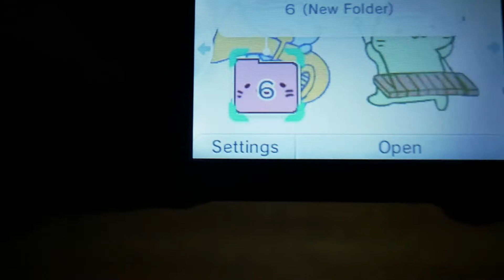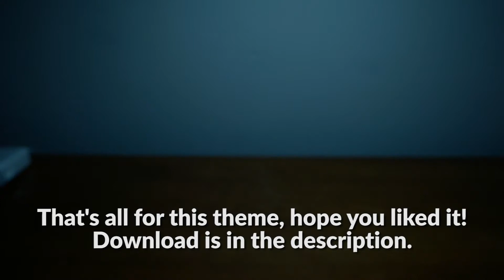MitchiriNeko March (Custom 3DS Theme + Download)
I've known about the Mitchiri March for a while, but after seeing groups of people playing as these characters on VRChat, I was inspired to make a 3DS theme for it... and well, I thought that it would go well with a scrolling background for the bottom screen since I could create an endless loop of them.